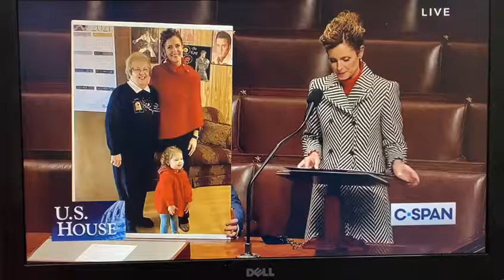Congresswoman Mikie Sherrill speaking Sewa Diwali 2022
SewaDiwali is an initiative by Dharmic communities, individuals, and organizations like Yoga, Spiritual, Hindu/Buddhist/Sikh/Jain centers, Temples, Gurudwaras, Linguistic and Indian socio-cultural organizations, who believe in the Sewa Dharma, i.e., Service to Humanity is Service to Divinity. The Hindu Swayamsevak Sangh USA lead the efforts.